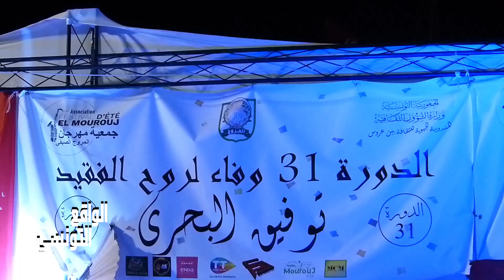جنجون يحفل الجو في مهرجان المروج الصيفي❤